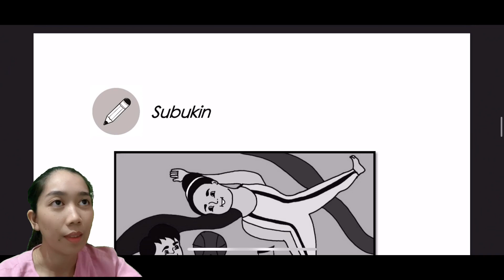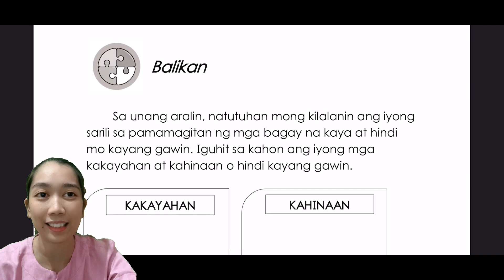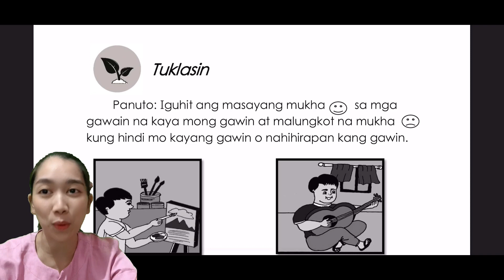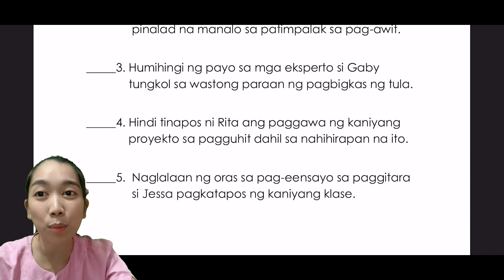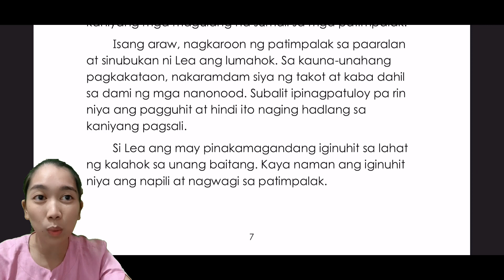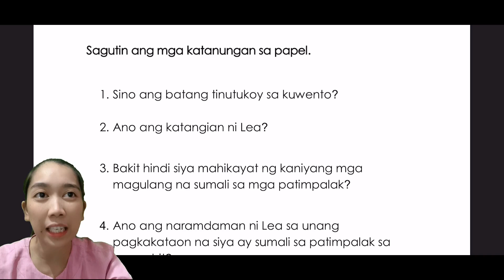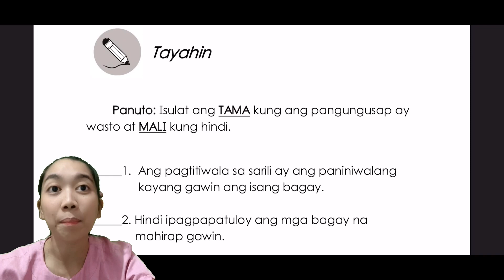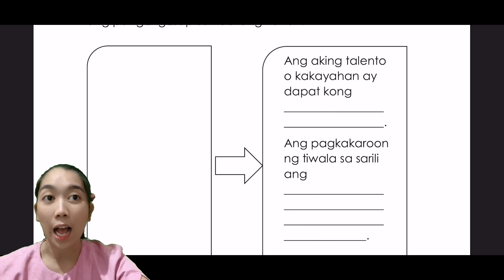Grade 1-Quarter 1 Module 2 Week 2 ESP- Pagpapahalaga sa Sarili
Panoorin lang ang video na ito upang matulungan ang mga magulang na mapabasa at maipaunawa sa mga batang grade 1 ang kanilang aralin sa module